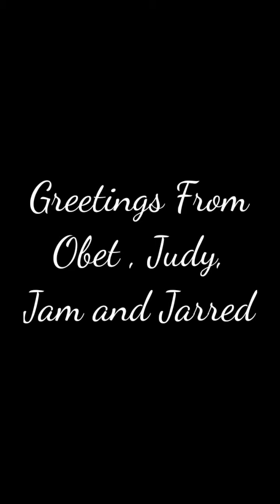Papa 50th Birthday